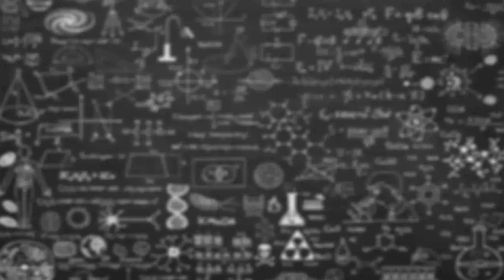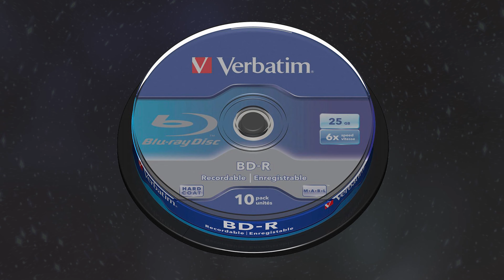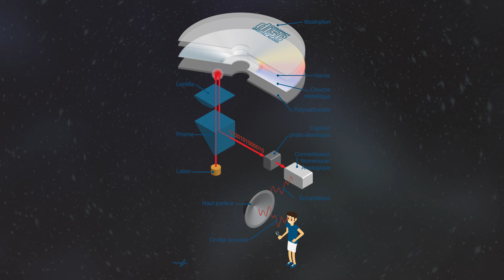C'est QUOI UN CD/DVD ? (le bon vieux temps)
Salut les jeunes ! Aujourd'hui on sort du placard de jolis disques réfléchissant contenant moultes données !